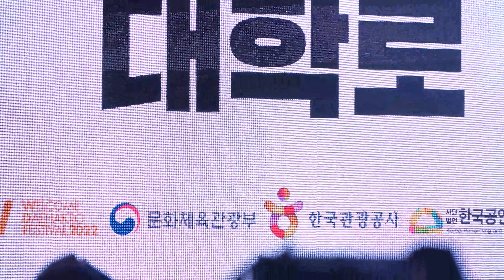20220730 웰컴 대학로 리부트 뮤지컬 갈라콘서트2 - 김려원 임준혁, 김종구, 박혜나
20220730 웰컴 대학로 리부트 뮤지컬 갈라콘서트2 - 김려원 임준혁, 김종구, 박혜나

1. On my own(레미제라블) - 김려원
2. 이 세상엔 없는 곳(사의찬미) - 김려원, 임준혁
3. 시간이 다가와(사의찬미) - 김종구, 김려원, 임준혁
4. 햇빛속으로(배니싱) - 김종구
5. 가장 사랑하는(디아길레프) - 김종구
6. Behind(박혜나 앨범) - 박혜나
7. 숨겨진 세상(겨울왕국2) - 박혜나